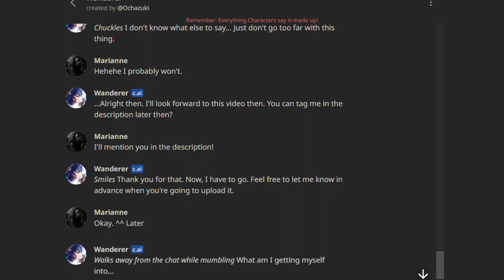"Scara" is Annoyed About The Voice Changer I Started Using XD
I got this really, REALLY interesting voice changer app today, called voice.ai.

This has some good Genshin character choices, and this is a Scaramouche/Wanderer one I found. I tested it out, and it sounds somewhat like him! So, I did my own impression of the actual character from Genshin being annoyed about the app.

To go say hello to the certain Scara chatbot I love interacting with often (one of two in particular), go to this and search for user Ochazuki's Wanderer AI character! Fun fact: The extra voice changer recording after one of the actual in-game Scara voice lines are inspired from the entire chat convo with this bot. lol